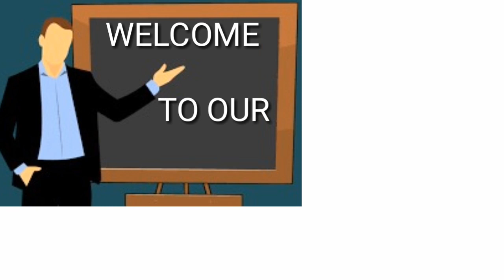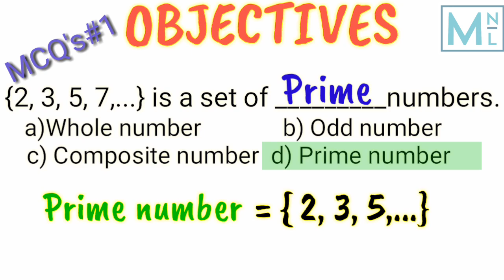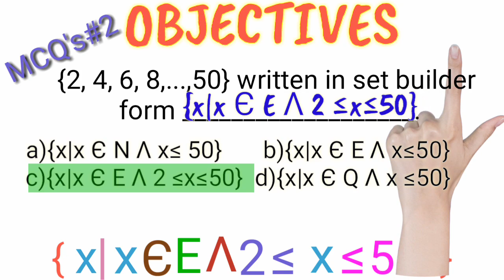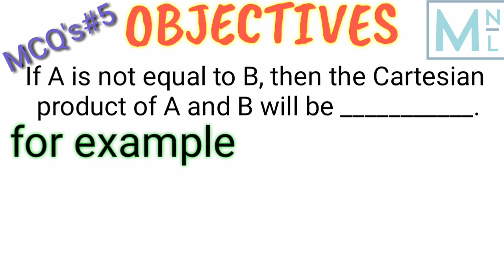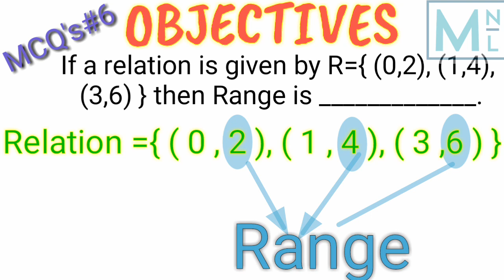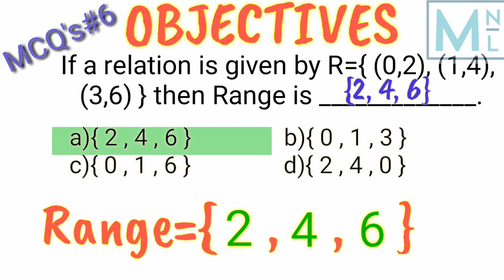Class 10 Math || Chapter 1 - Sets || MCQs || Important Questions || in Urdu (Hindi) part #1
View this video to learn all objectives of chapter 1 "set" .
All past papers included with solutions and reasons.
All topics covered from chapter set.
you can learn about number system, how to make set builder form, what is cartesian product, what is domain, what is range and many things.

sets math examples with answers
symbol of mathematics
set mathematics question and answer
Onilne maths
21st century education maths
learning and teaching
primary schooling
quick math
online education
online teaching
online tutor